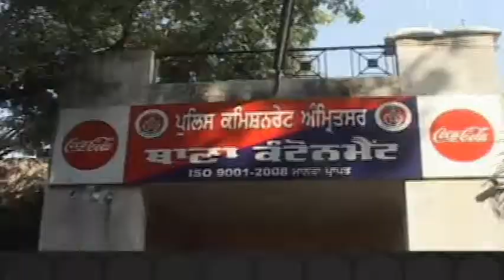4 करोड़ की हीरोइन के साथ पुलिस ने 2 लोगो को किया गिरफ्तार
4 करोड़ की हीरोइन के साथ पुलिस ने 2 लोगो को किया गिरफ्तार